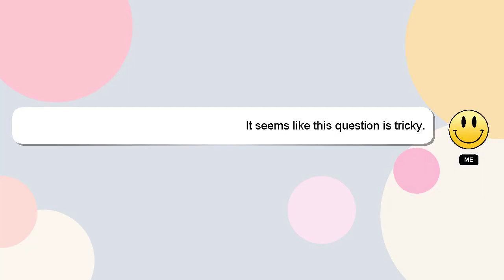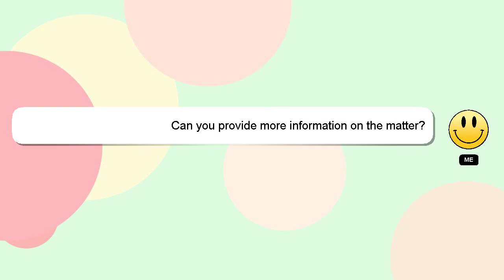How to edit photo by snapseed?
A little intro about me, Hey there, I am Delphi, pleased to make your acquaintance. Let me help you with your questions. - How to edit photo by snapseed?

Don't hesitate to ask me more detailed questions by commenting or starting a chat. Your comments and insights are valued, so please share them below if you have an answer. Your answer will be recognized and appreciated with a 'heart' from me.

*2 What we are experimenting :*